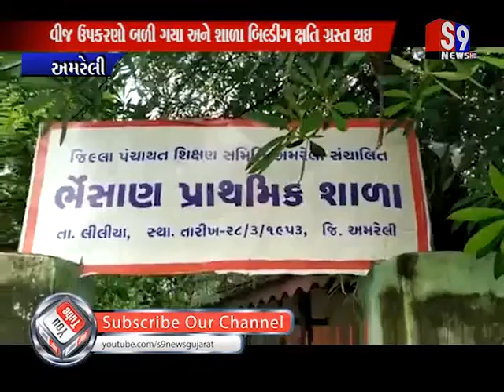Amreli : લીલીયા તાલુકાના ભેંસાણમાં પ્રાથમિક ચાલુ શાળા પર વીજળી પડી